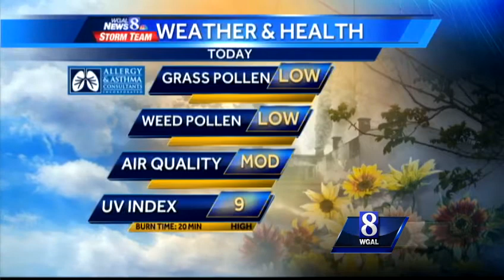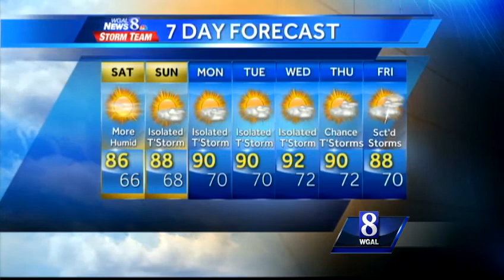Warmer, more humid by Sunday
Expect high temperatures in the upper 80s this weekend.